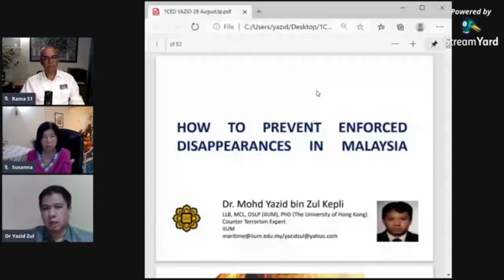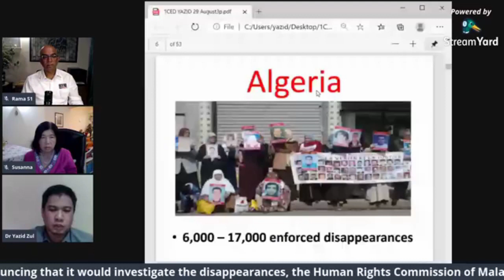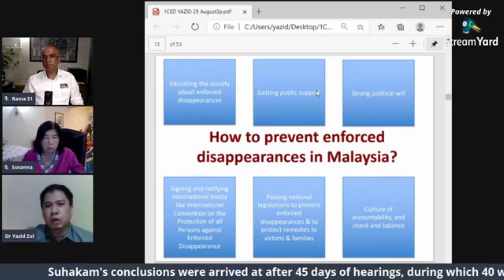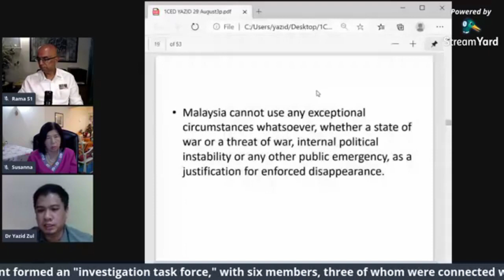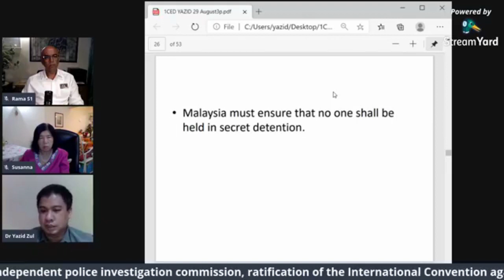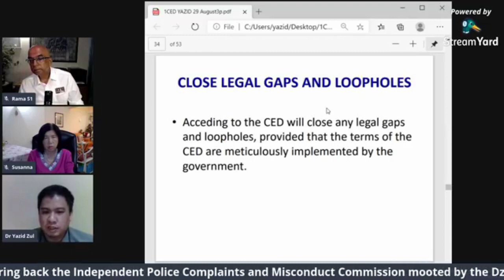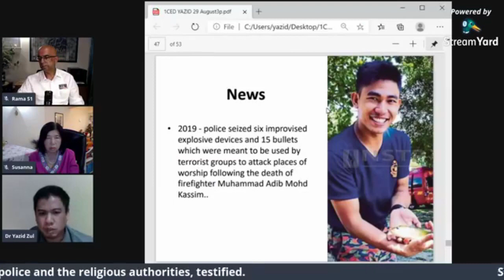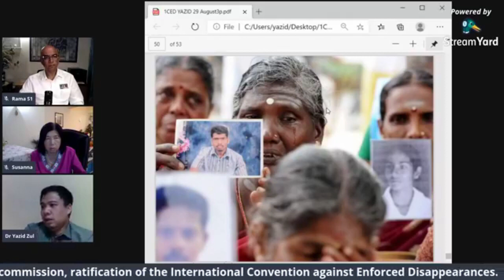Dr Yazid bin Zul Kepli answers the question "How to prevent enforced disappearances in Malaysia?"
What is an “enforced disappearance?” Should any country, even for reasons of “national security,” allow persons to be secretly kidnapped and subjected to secret detention, torture, or death? Why is there an International Convention on the Protection of all Persons from Enforced Disappearance? What will happen if Malaysia ratifies the convention? What are the arguments for and against ratifying the convention? Dr Yazid answers these questions and more. He includes a touching story about nearly losing his son in a mall in Kuala Lumpur.